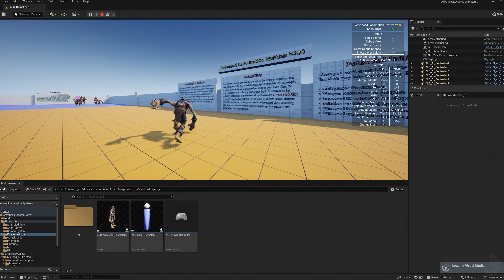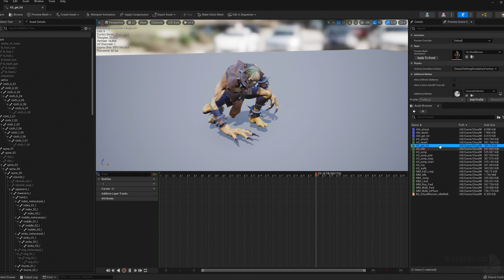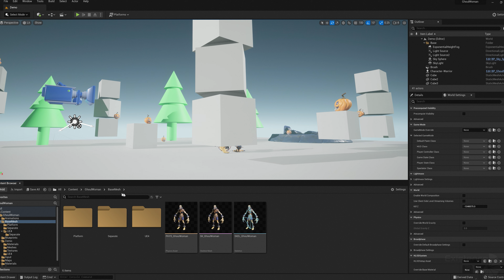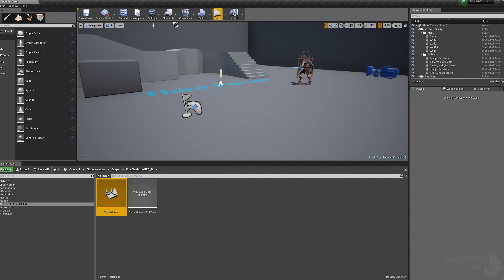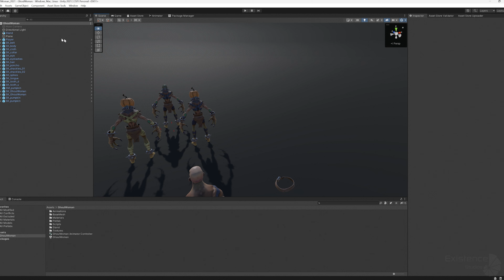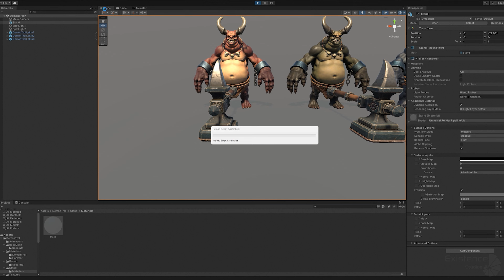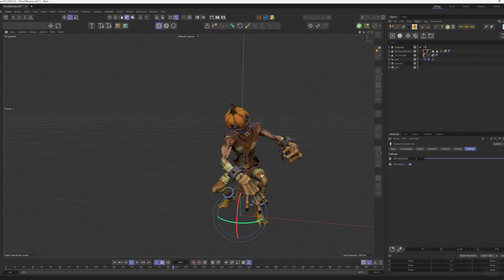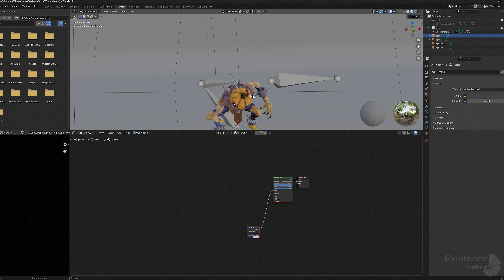Ghoul Woman - Stylized Devils - Pumpkin Halloween - #54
Ghoul Woman - Stylized Devils - Pumpkin Halloween - Monster Enemy - Low Poly Fantasy 3D Model - #54

Timecodes:

0:00 - Demo Scene (Not include in Asset)
0:35 - Animations
1:35 - Advanced Locomotion System V4
2:51 - UnrealEngine 5.0 Import Input Settings for Game Control
3:16 - UnrealEngine 5.0

 - Epic Mannequin Skeleton v5.0
3:36 - IK Foot
3:58 -
UnrealEngine 5.0

 - Project Inside View
4:05 - Skin Variation
4:18 - Modules
4:28 - Epic Skeleton v5.0 - Already retargeting animations
4:33 - Customization
6:32 - Unreal Engine - Blueprint Rig
7:09 - Unreal Engine -

IK System
8:24 - UnrealEngine 5.0

 - Epic Mannequin Skeleton v4.0
9:59 - Unreal Engine 4.0 - Already retargeting animations
10:44 - UnrealEngine 4.18 -

14:41 - Unity Demonstration
16:29 - Example Switch RenderPipline SRP to UPR
19:11 - Example Switch RenderPipline SRP to HDRP
21:37 - Cinema 4D Rig
24:38 - Maya Control Rig
25:10 - 3DsMax Rig
25:36 - Blender 3.3

Features:

• Ready to play Blueprint System Template! (UE, Unity)
• Epic Skeleton 4.0 and 5.0 Mannequin with Blueprint Rig
• Tested on Advanced Locomotion System V4 (Unreal)
• Full ready to retargeting
• Skin Variations (2 skin variation)
• Custom animation (x10)
• Module system (16 modules and pumpkin)
• PBR material, 4k Textures
• This product is compatible with the Built-in Render Pipeline, Universal Render Pipeline (URP) and HDRP
• Source files (3DsMax, Maya, Cinema 4D, Blender with textures included)

Technical Info:

• Polycount: 30 558 Tris | 15 569 Points
• Version Unity - 2019, 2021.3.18f1 and higher support
• Version UnrealEngine - 4.18, 5.0 and higher support
• Video&Photo preview render make in another software - background and other content except for the model is not included in the asset

AnimationsPack consists of custom 10 animations:

• attack
• death
• get_hit
• idle
• jump
• jump_end
• jump_loop
• jump_start
• run
• walk

Introducing the Ghoul Woman: a spooky, rigged 3D model from the "Stylized Devils" collec-tion, created for horror and fantasy projects. With her creepy, undead form and a pumpkin ac-cessory on her head, she’s ready to bring a chilling atmosphere to your game or animation.

Overview

🎃 Meet the Ghoul Woman, a lowpoly creature from the "Stylized Devils" series. This gothic character combines the fearsome traits of a ghoul and a vampire, with the mysterious essence of a phantom. Her design is perfect for any Halloween setting, adding a creepy, undead presence to your horror or fantasy world. As an enemy or boss, she blends action with the terrifying aspects of a demon or a shape-shifting werewolf.

👻 Fully rigged and animation-ready, the Ghoul Woman can take on various roles, whether as an undead beast raised by a necromancer, or a zombie-like specter haunting the battlefield. With her lowpoly design, she fits perfectly into any 3D game, making it easy to integrate her as a monstrous enemy or boss. Her mutant features, combined with the gothic style, create a unique, terrifying character that will challenge players in any encounter.

🕷️ Not just another horror monster, the Ghoul Woman is a blend of fantasy and spooky ele-ments, with a design that hints at dark legends of wurdulacs and goblins. Her humanoid form, with a pumpkin accessory on her head, makes her perfect for both gothic horror and fantasy ac-tion games. Whether she's fighting alongside vampires, werewolves, or even chupacabras, her rigged 3D model offers limitless possibilities for animation and storytelling.

👾 As an enemy, the Ghoul Woman is a true nightmare. She embodies the best of both fantasy and horror, with shapeshifting abilities and the power to instill fear as a necromancer’s undead minion. Her eerie presence, combining the spectral qualities of a ghost with the strength of a beast, makes her a memorable opponent in any game.

🌌 Bring the Ghoul Woman into your game or animation project to elevate the tension and fear. Her spooky design, rigged for fluid animation, ensures she can be a terrifying enemy or boss. Whether as a lowpoly 3D character fighting men in a dark action sequence or a spectral figure haunting your fantasy world, the Ghoul Woman is the perfect model for any horror or fantasy experience.

Successful development to you!